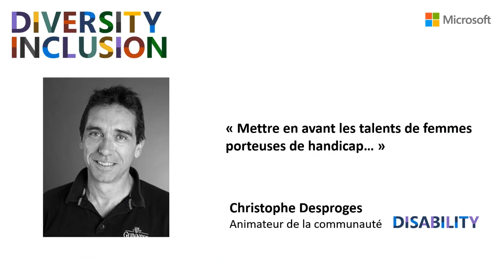FEEA2022 Microsoft soutient les Trophées Femmes en EA & en ESAT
Rendez-vous le 8 mars 2022 pour assister à la cérémonie de remise des Trophées.